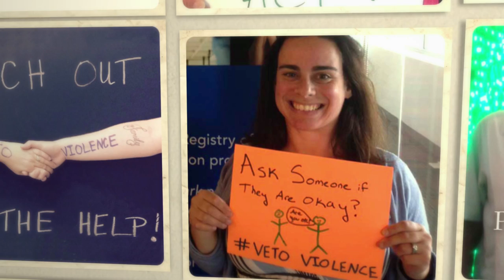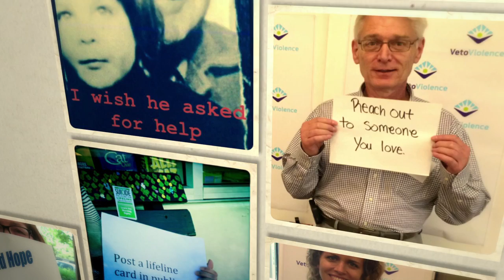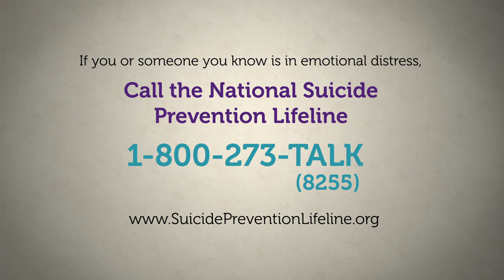1 Photo, 6 Words. VetoViolence: Suicide Prevention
In August 2015, CDC and SAMSHA asked you to create unique photos/images with 6 words on how you prevent suicide.  Here is your response.